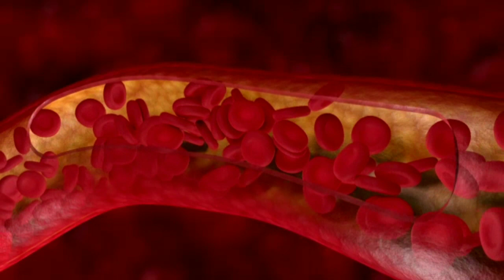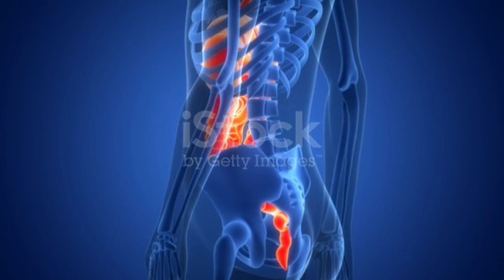Gandhak rasayan for skin problems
Feel the Ayurveda me aapka swaagat hai
is video me gandhak rasayan ke bare me batai gai hai
jo skin problem., khujali, jalan aur bhi rogo ke treatment me iska use kiya jata hai.
gandhak rasayan ke dose aur ingredient ke bare me batai gai hai

Gandhak rasayan
Gandhak rasayan